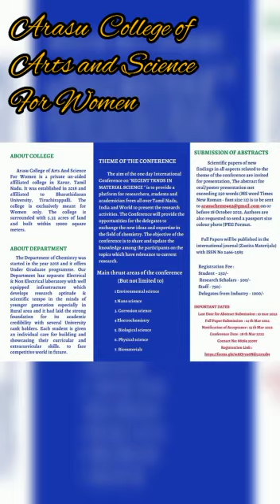Chemistry Department - Arasu College of Arts and Science for Women.